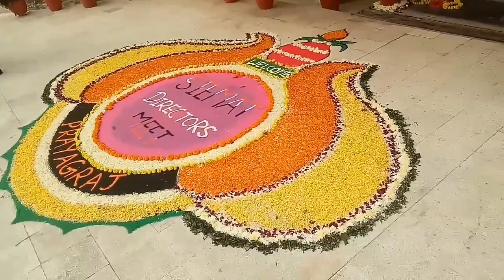P.N.P पहली बार देखे ll परीक्षा नियामक प्राधिकारी ll प्रयागराज ll rishi real vlogs